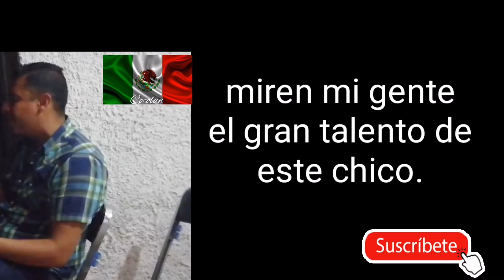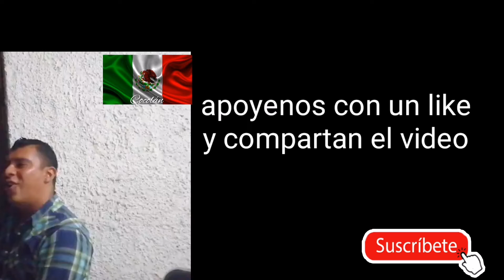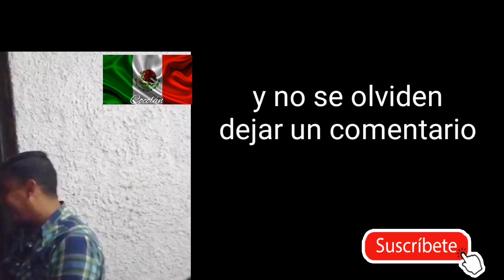Wowwww que voz